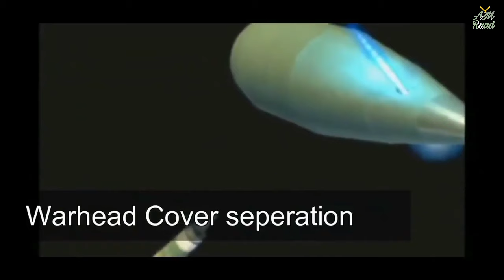Ababeel Missile Explained | What is MIRV? | What fell in Balochistan? | AM Raad